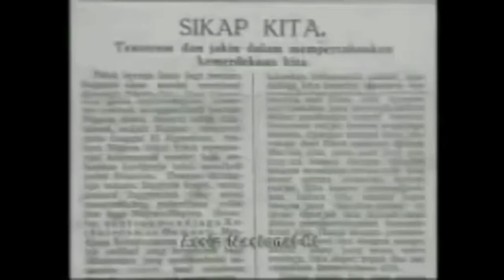Song 17 agustus tahun 45 | fingerstyle cover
Selamat hari ulang tahun untuk indonesiaku yang ke 75 , sekali merdeka tetap merdeka..
Merdeka..merdeka..merdeka